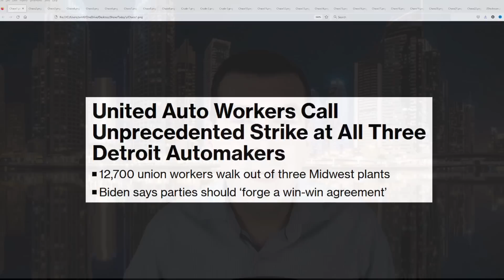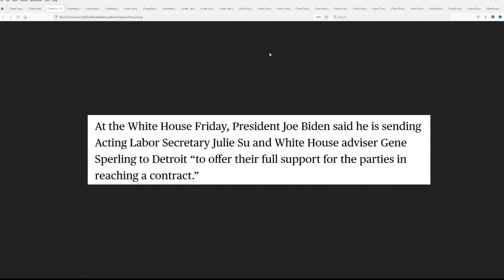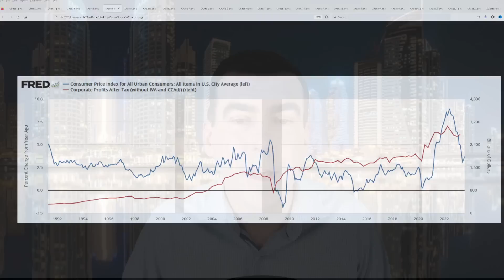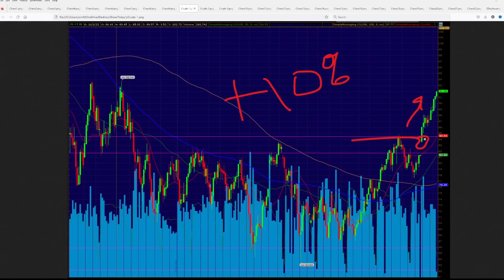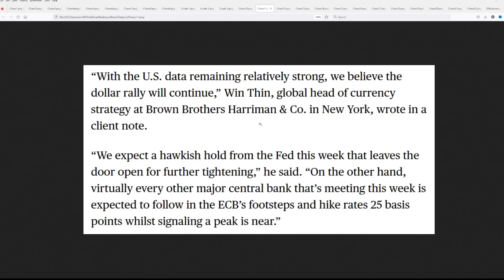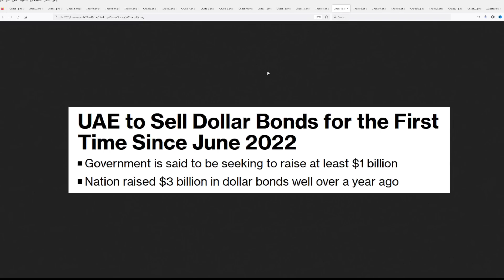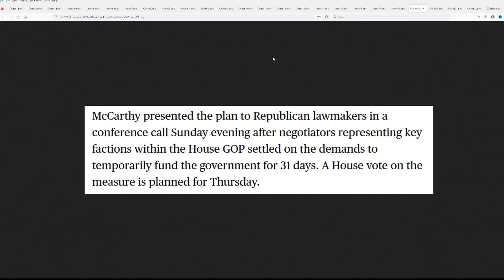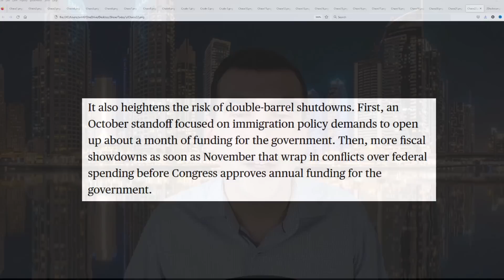The Countdown to Chaos Begins (And Why the Political Elites Are Panicking)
CTA-Timer Pro (Trade with the Machines) $30/mo -- Only $1 a day!

Markets Insider Pro™ (Steve &, Jeff's Research and Trade Reports) -- Currently $60/mo with coupon (follow the link below) before the last of the coupons go.